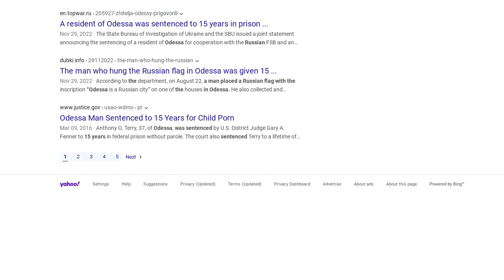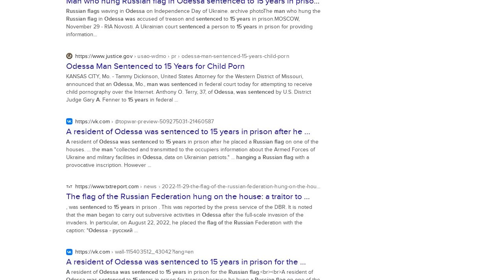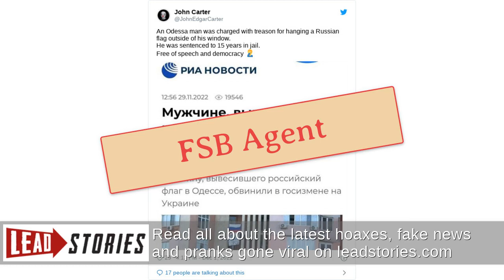Fact Check: Ukrainian Man Was Sentenced For Treason, Kidnapping, NOT For Hanging Russian Flag...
FACT CHECK: UKRAINIAN MAN WAS SENTENCED FOR TREASON, KIDNAPPING, NOT FOR HANGING RUSSIAN FLAG IN ODESA

Was a man from the Ukrainian city of Odesa sent to prison for 15 years for hanging up the Russian flag? No, that's not true: The unnamed person in question was found guilty of treason, collaboration with Russian forces and kidnapping.